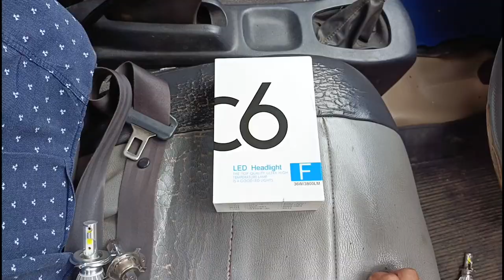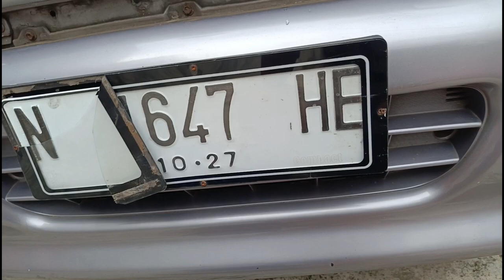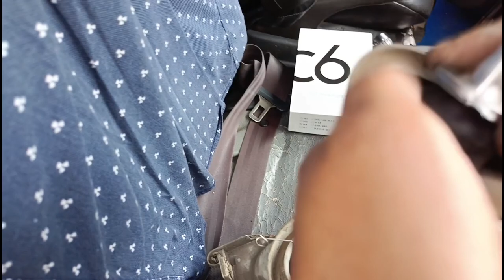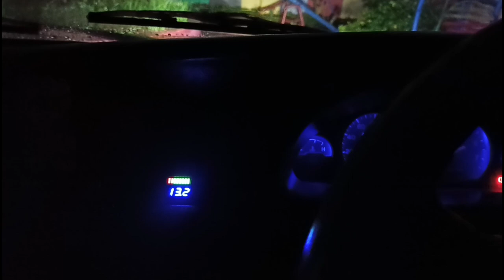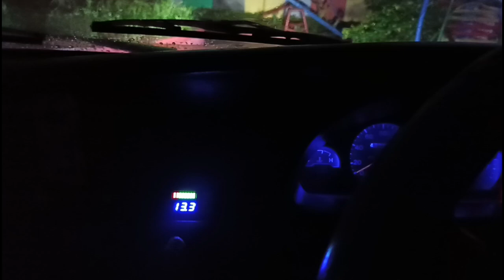Cara Pasang Lampu Led C6 di Espass Supaya Terang dan fokus Hasilnya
vidio tutorial cara pasang Led C6 H4,Hasil.Terang ,fokus dan Tidak bikin silau pengendara lawan arah.
Link pembelian Lampu Led C6 H4 via Shopee langsung aja klik